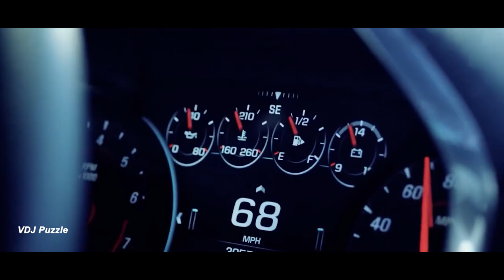E-Rotic - Get Away (Remix)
E-Rotic - Get Away (Dj Ramezz Remix by VDJ Puzzle)